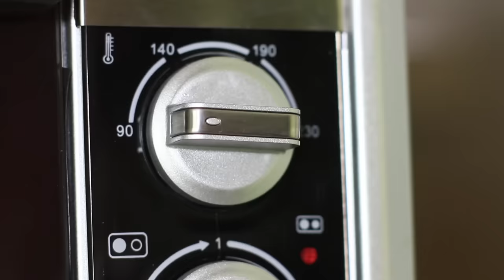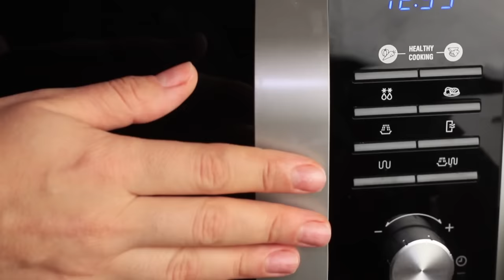7 DIY सुपरहीरो खाना बनाम असली खाना चैलेंज!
आपको क्या लगता है कि सुपरहीरो अपने खाली समय में क्या करते हैं? बेशक, एक पिज़्ज़ेरिया में जाते है, या कहीं और कुछ स्वादिष्ट खाने के लिए! तो, हमारे नए वीडियो में देखें कि सुपरहीरो क्या खा रहे हैं!

सामान और उपकरण:
• मैश किए हुए आलू
• अंडा
• भोजन का रंग
• आटा
• पार्चमेंट पेपर
• वनस्पति तेल
• नमक
• राउंड फूड कंटेनर
• मुद्रित हल्क प्रिंगल्स लेबल
• हरा कागज़
• डबल साइडेड टेप
• पिज्जा परत
• जैतून का तेल
• पनीर
• सलामी
• मोजरेला चीज़
• टमाटर
• कला बर्गर बन
• काली चीज
• चिकन पैटी
• ईल सॉस
• लाल पत्ता सलाद
• ब्लैक विडो लोगो वाला स्केवयर
• जार
• गुम्मी कैंडी
• फेल्ट
• मुद्रित सुपरमैन लोगो
• चीनी
• शहद
• दालचीनी
• वनीला शकर
• बेकिंग सोडा
• मक्खन
• साइट्रिक एसिड
• पिसी हुई चीनी
• ज़िप्लॉक बैग
• साफ बैग
• रिबन
• लट्टे कप
• हॉट ग्लू गन
• ब्लैक फेल्ट
• दूध
• कॉफ़ी
• बैटमैन लोगो स्टैंसिल
• कोको पाउडर
• कद्दू
• स्वर्ण खाद्य मोती पाउडर
• भोजन की चमक
• केले
• रसभरी
• ग्रीक दही
• ब्लेंडर
• बाउल

और Troom Troom विडियो देखें:
प्रसिद्ध विडियो: